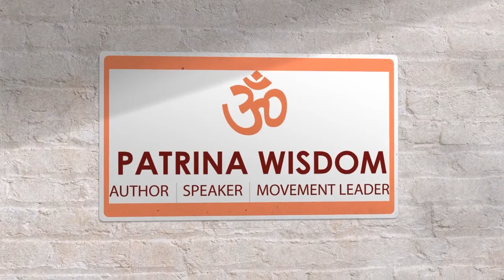Jorden Alhashim's Testimonial Video from the Pure Abundance Retreat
Jorden Alhashim, a retreat facilitator and Mompreneur, gives her testimonial video from the Pure Abundance Retreat.

In the video, she talks about how nice it has been to connect with and build relationships with all of the beautiful women over these six days and witness their transformation.